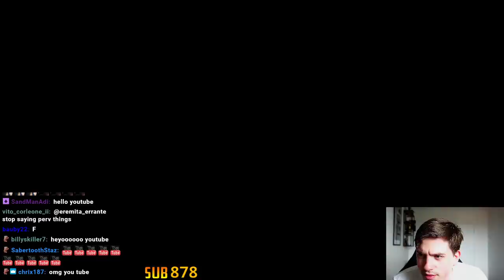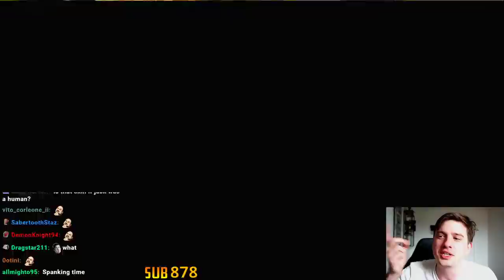TMM Reacts Battle Of The Jacks TAS